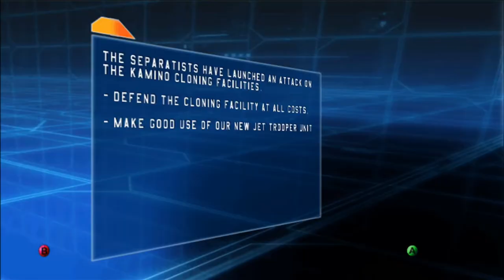Star Wars Battlefront: Clone Wars Campaign Part 2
Star Wars Battlefront 1 Clone Wars Campaign Walkthrough.
Part 2.

Note: I had to remove my last video (with the same title) because of a copyright notice against that video so I created a new version of that video which contains NO COPYRIGHT in any shape or form.